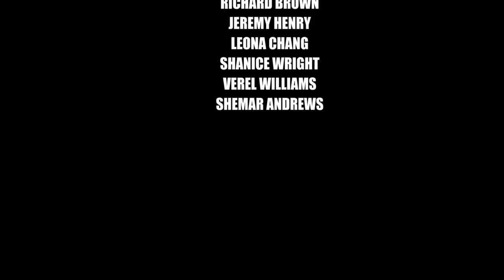WE ARE IN A WAR HERE JAMAICAN MOVIE PART 1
WE ARE IN A WAR HERE JAMAICAN MOVIE PART 1 Richard Brown Films main focus is to make movies and vlog feel free to subscribe youtube channel and follow us on instagram richardbrownfilms